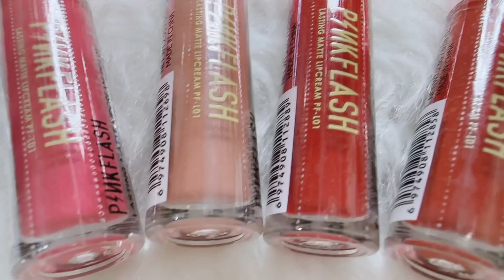PINKFLASH Soft Matte Moisturizing long lasting liquid Lipstick/ 4 shade’s swatches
PINKFLASH Soft Matte Moisturizing long lasting liquid Lipstick/